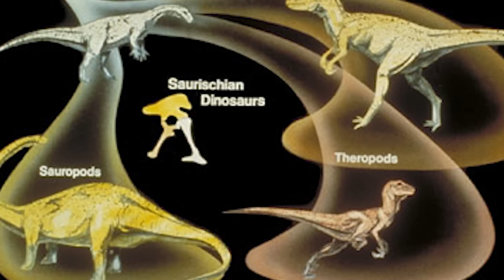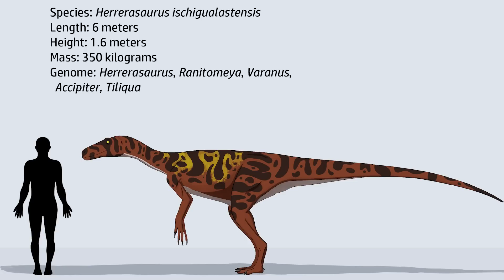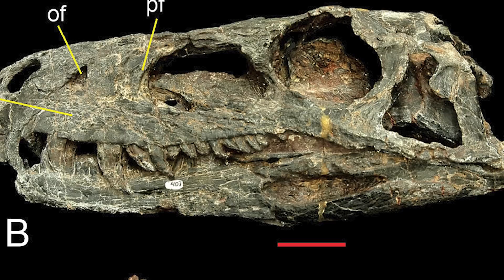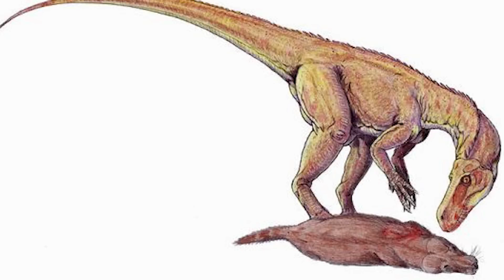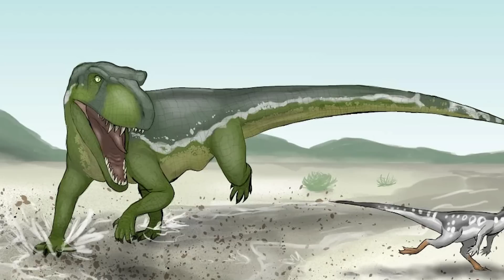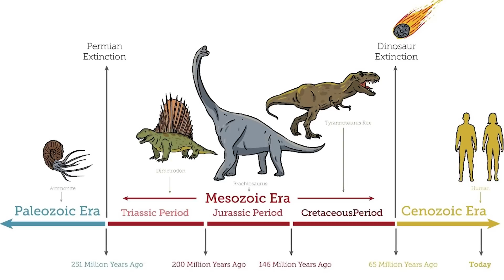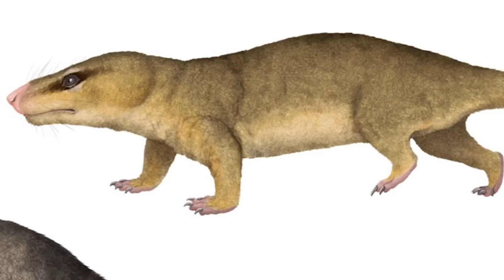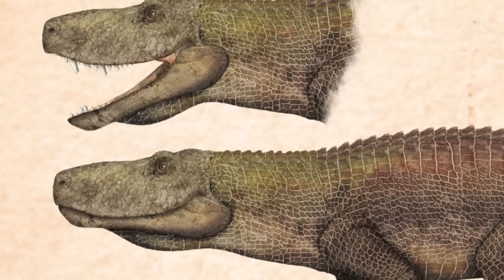Herrerasaurus: The Car Sized Meat Eating Lizard | Dinosaur Documentary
This particular story takes place on the west coast of southern Pangea, specifically the region that would one day become the Ischigualasto Formation of Argentina, and concerns an animal that scientists would name Herrerasaurus - one of the very first genera of dinosaurs.

Herrerasaurus may have been a carnivorous dinosaur, but it was far from the apex predator of its locality. At this time in prehistory, dinosaurs were far from taking over the world as the largest land animals, and many of them were small and inconspicuous. Today, we will be venturing back through time to meet Herrerasaurus and the world it lived in, examining what exactly this dinosaur was, and how it lived in the ancient world of the Ischigualasto Formation. Sit back and relax as we meet one of the very first dinosaurs to evolve on Planet Earth.

0:00 Intro
2:32 What Exactly Was Herrerasaurus?
5:35 How Was Herrerasaurus Discovered?
8:42 How Did Herrerasaurus Live?
12:10 Where Did Herrerasaurus Live?
16:44 Outro